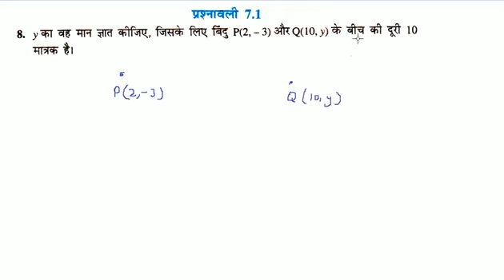y का वह मान ज्ञात कीजिए, जिसके लिए बिंदु P(2, 3) और Q (10, y) के बीच की दूरी 10 मात्रक है।